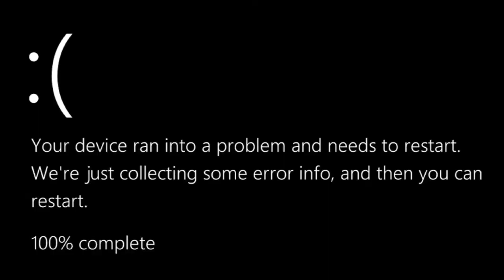ROOM 6 INTERVIEWS #50 - The Social Set: Part Two! [INTERVIEW/PERFORMANCE]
Today I'm pleased to welcome back "THE SOCIAL SET"! We talk about silk shirts, discuss new tag lines, & the band breaks up over PIZZA?!? {:-O

PERFORMANCE TIMESTAMPS:
"Happy" (Unreleased) - 38:10
"I Eat Cigarettes" - 40:21

Remember To Be Amazing and we'll see you again soon in ROOM 6!